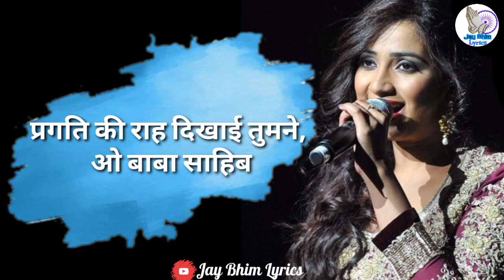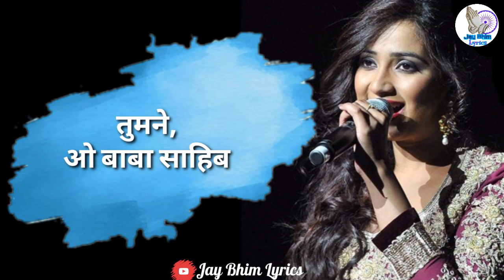Shreya Ghoshal: Pragati Ki Raah [LYRICS] | Sarnang | Bollywood Tribute to Dr. Ambedkar | Bhim Song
Jay Bhim 🙏🏻💙

Presenting You 'Pragati Ki Raah' a beautiful song from 'Sarnang' album
Heartfully sung by ShreyaGhoshal.
In this video you can see it's lyrics.

   श्रेया घोषाल ने गायलेल हे
सुंदर गीत ' प्रगती की राह'

If you you like it

Origal Song Credits ↙️

Song: Pragati Ki Raah
Singer: Shreya Ghoshal
Album: Sarnang
Music Label: Zee Music Company

Lyrics ↙️

प्रगति की राह दिखाई तुमने, ओ बाबा साहिब
जीने की चाह बढ़ाई तुमने, ओ बाबा साहिब
तुमने, ओ बाबा साहिब

पतन के हमारे ज़िम्मेदार थी यहाँ की कई प्रथा
अधिकारों की कमी से बढ़ी निरंतर हमारी व्यथा
ये समझा वो ही जिसका था हृदय एक पिता समान

लड़कर विषम रूढ़ियों से सँवरना हमें चाहा

ज़िद से हक़ हमको दिलाया तुमने, ओ बाबा साहिब

वारिस ना समझे हमें, पराया धन समझे
संपत्ति में भी ना हिस्सा कोई, इंसाँ ही ना समझे
पिता, पुत्र और पति पर निर्भर ये जीवन कटे

(ललकारना सिखाया तुमने, ओ बाबा साहिब)

Thanks 🙏🏻
Jay Bhim🙏🏻😇